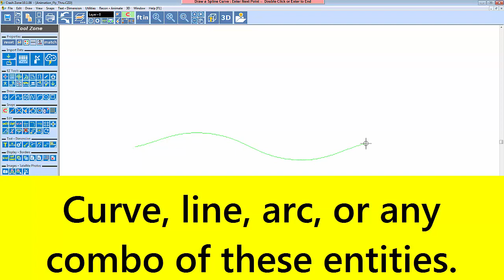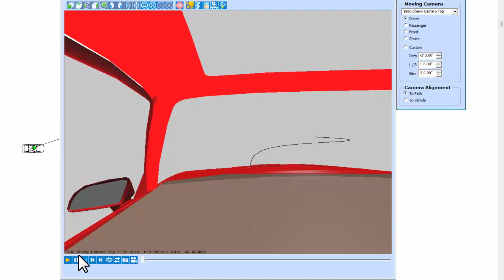Animation Part 1 - Walk Thru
Create a walk thru or fly thru animation in just a few short steps.